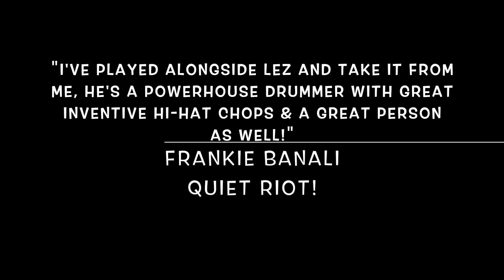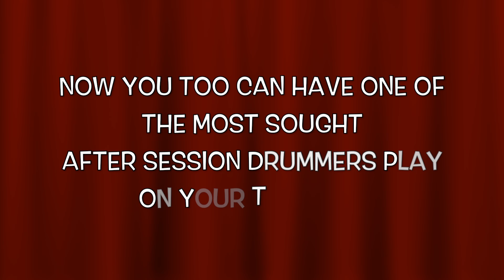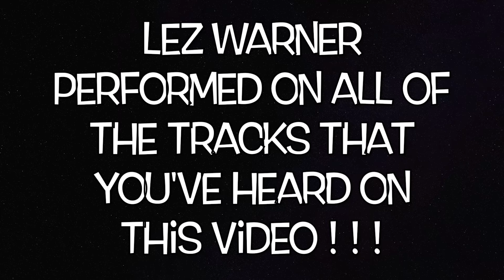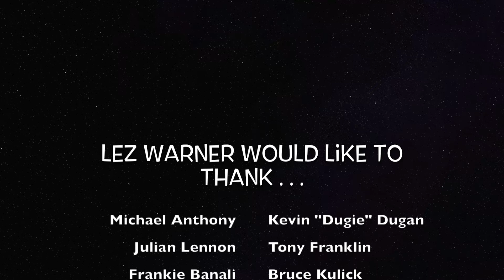World Renowned Session Drummer, Lez Warner Plays on Your Tracks!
World Renowned Session Drummer, Lez Warner, Formerly of THE CULT has tracked "Saturday's Alright for Fighting" with All Star Band Hookers & Blow Featuring Dizzy Reed from Guns & Roses as well as Alex Grossi from Quiet Riot!

Now Lez can play on YOUR tracks TOO! . . . No matter where you are  in the world! Lez has secured Two World Class studios to track your drums LIVE in!

Mancuso Music Works, Formerly The Hideout Studio's original location. FFDP, Disturbed, In This Moment, Red Dragon Cartel, Ace Frehley & Papa Roach have recorded their drums in that room!

Then we have Tom Parham's Hit Track Studios . . .

Lez can also travel to your studio to record as well as recording via Midi & VDrums . . .

Lez is a sought after Live & touring Drummer, so contact him now for your tracks before he's all booked up!